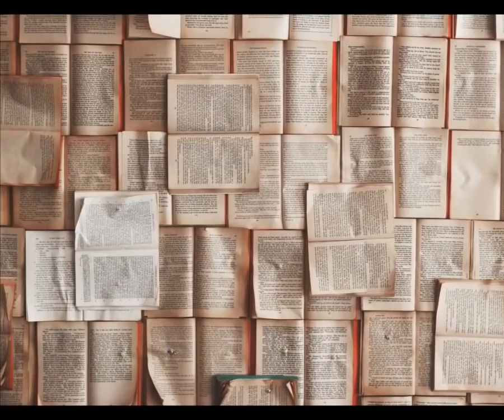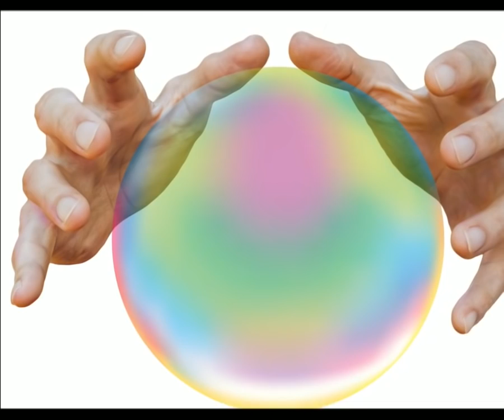Morderstwo Jaroszewiczów w tle tajemnica nazistów ! SZOK !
Wsparcie kanału na dalszy rozwój